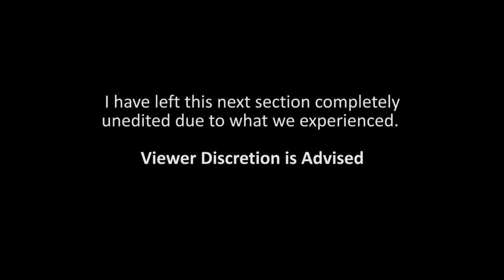Haunted Theatre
v.046
Last Night Morgan and I visited the very old and well known Altoona Community Theatre in her hometown, and yes it's haunted. The crazy stuff starts at 7:00.